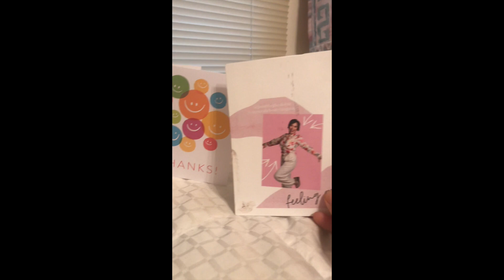Surprise and delight others with Send Out Cards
Surprise and delight your business clients, customers, colleagues, and friends and let them know your appreciation.

@DuranBarb of @SendOutCards will help you select the perfect cards and gift items to let others know that you’re thinking of them.

Thank you, @DuranBarb, for being a beloved friend and @HappyNeighborhoodProject business colleague!